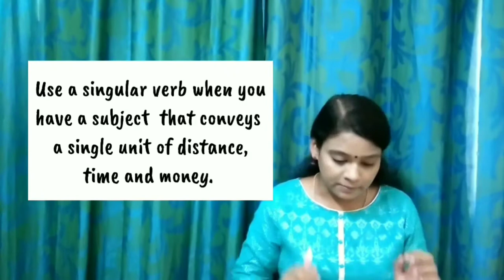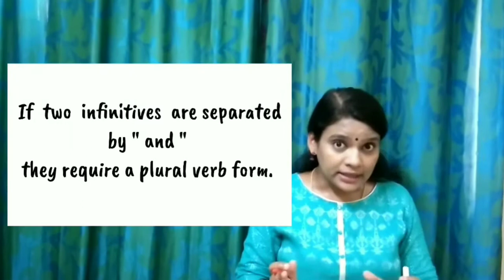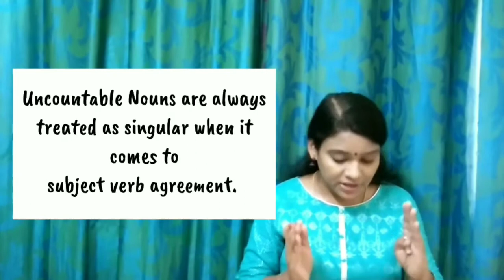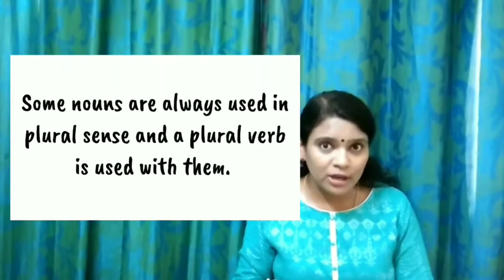Concord Part 4 English Grammar Subject Verb Agreement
Concord Rules
Subject Verb Agreement
 Watch
Concord PART 1

CONCORD PART 2

CONCORD PART 3

UNCOUNTABLE NOUNS